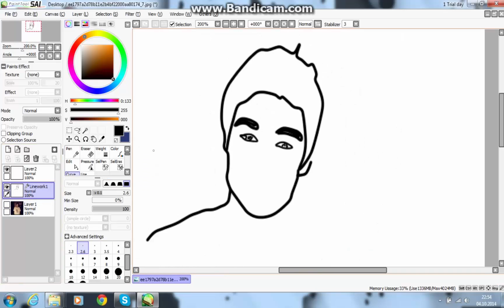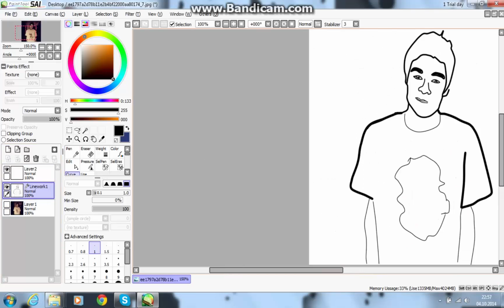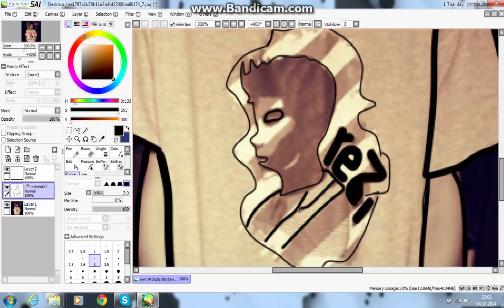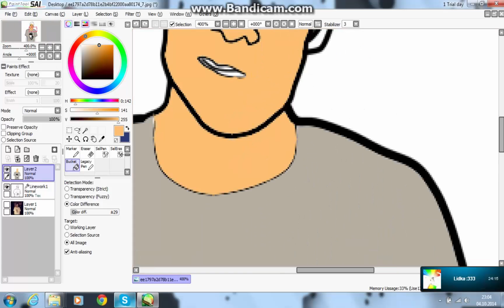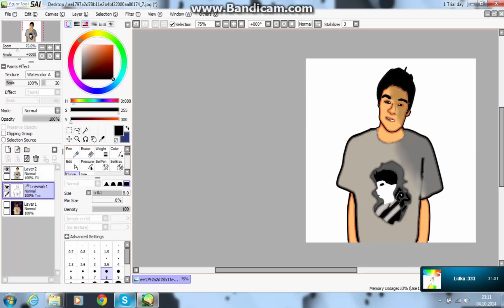[Fan Art] ReziPlayGames (Rezi)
Czas robienia: 30 minut
Muzyka Knife Party - Fire Hive (Krewella fuck on me remix
i Steerner & Martell - Sky (Radio Edit)